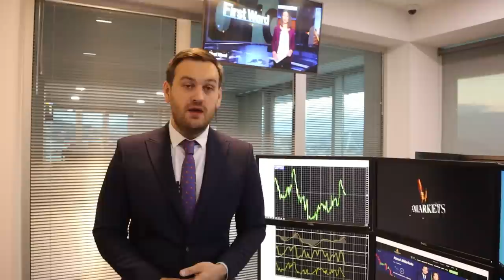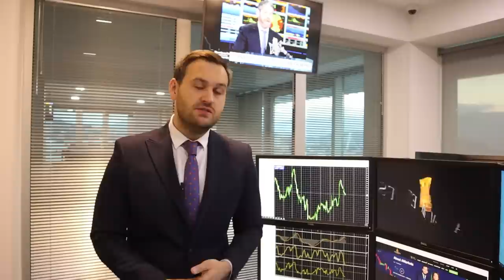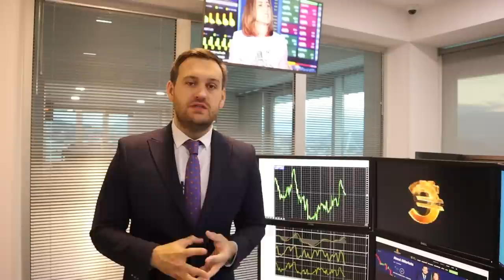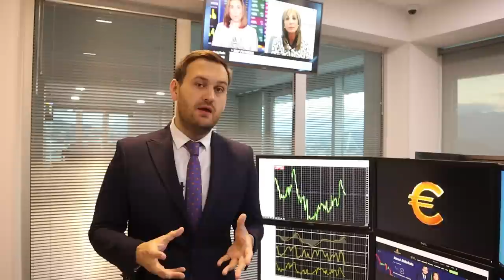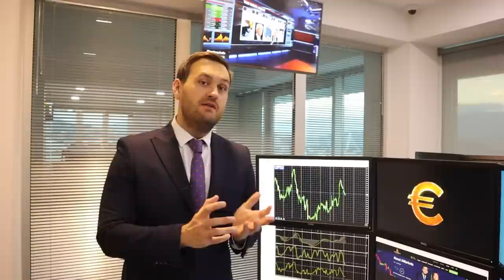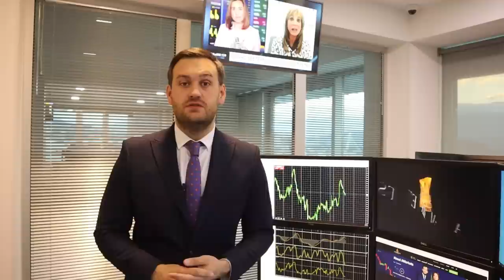Доллар: почему ФРС не повысит ставку? | AMarkets